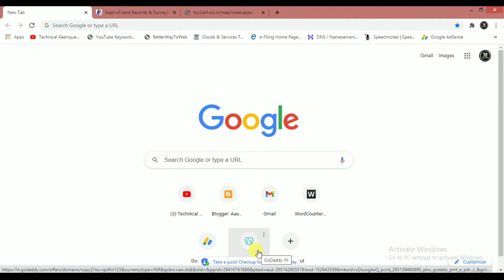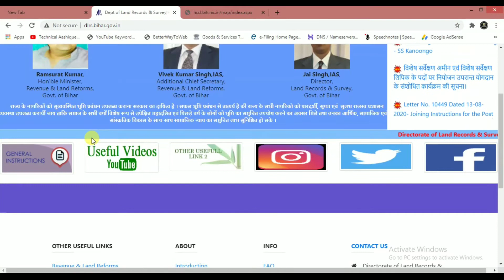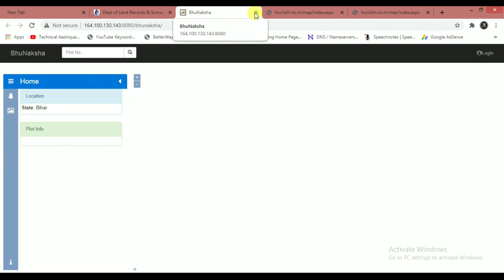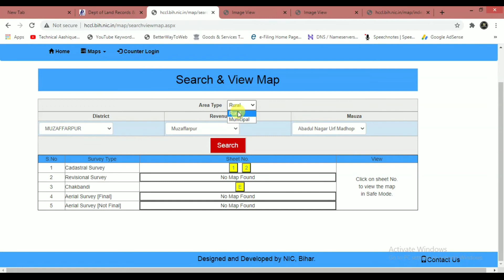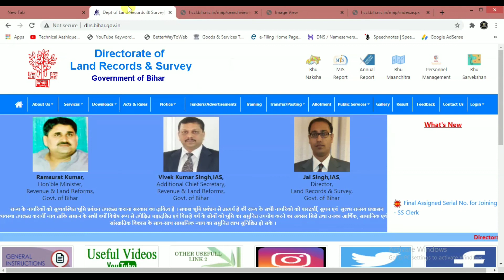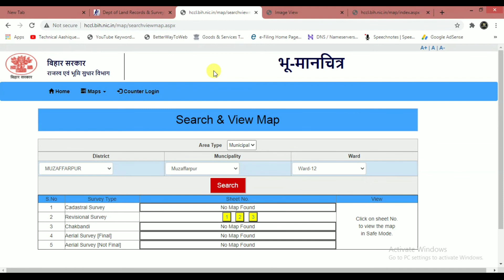Bhu Naksha bihar|भू नक्शा बिहार|Technical Aashique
Friends every video of this Channel make with Love so don't forget to

??!I need you Support.!?? So Please...!
??Keep Supporting ??
Regards
Technical Aashique.